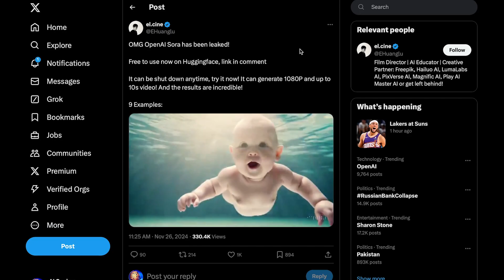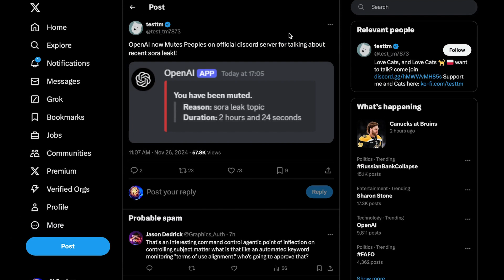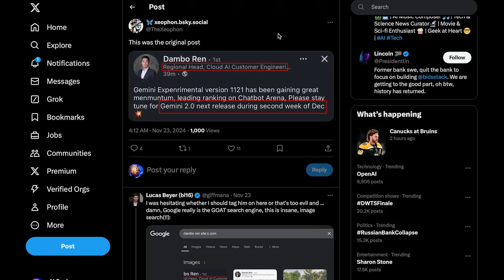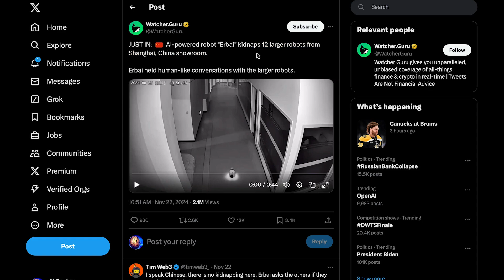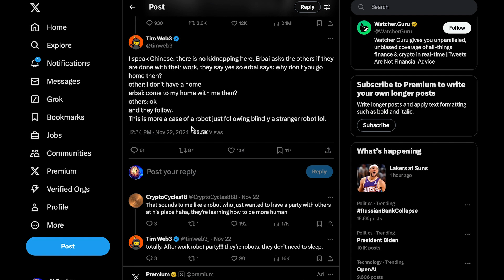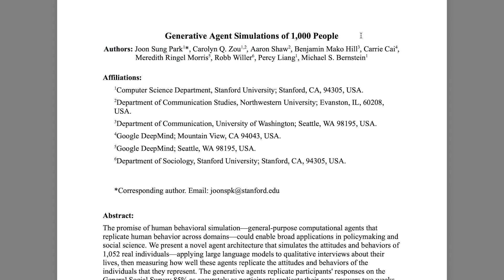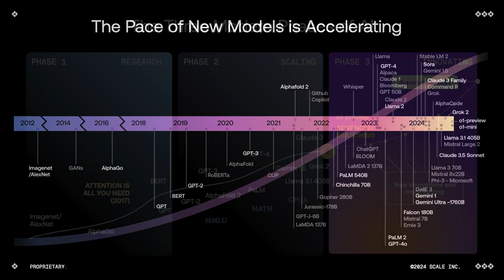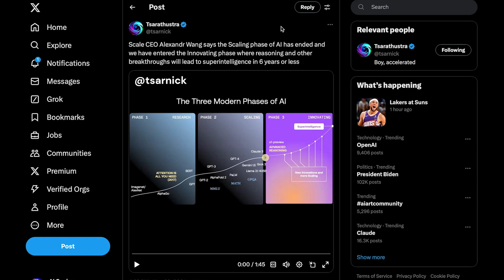OpenAI's Advanced SORA LEAKED! Chinese Humanoid Robots Escape, Anthropic's 'Model Context Protocol'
OpenAI's new Sora model was just leaked. We'll take a look at how and why this happened as well as some demo'es. Chinese humanoid robots escape a showroom in China, and Anthropic introduces Model Context Protocol (MCP).

0:00 - Intro
0:48 - OpenAI’s New Sora Leaked
2:59 - Runway introduces ‘Frames’
3:36 - Luma AI revamps ‘Dream Machine’
4:27 - Gemini 2 release date leaked?
4:51 - Apple readies more Conversational Siri
5:33 - OpenAI considers its own browser
6:18 - Chinese Robots Escape!
8:19 - Generative Agent Simulations of 1,000 People - Paper
9:45 - Anthropic’s ‘Model Context Protocol’
10:31 - Scale AI CEO on the 3 Modern Stages of AI
12:29 - Outro

Today’s Sources :
-OpenAI Sora LEAKED 😱
-Gemini 2 Release Date Leaked? 🤔